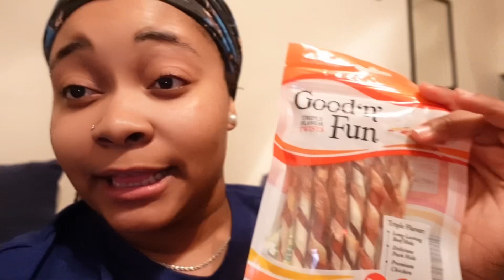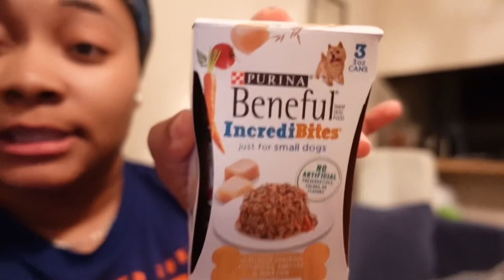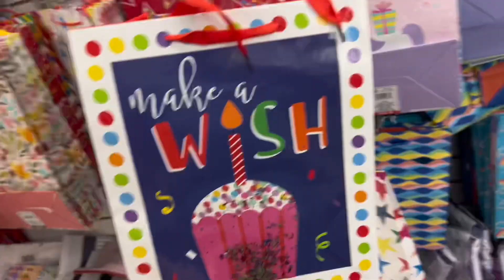Dog Vlog: GRWM FOR LEGEND 1ST BDAY 🥳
GO WATCH MY RECENT VIDEO ⬇️

UPDATED Q&A 💕 *FIRST VIDEO OF 2024*

I GOT A NEW PUPPY !! FIRST 48 HOURS W/ MY YORKIE PUPPY VLOG

HILARIOUS FART SPRAY PRANK ON GRANNY AND MOM 😂🤮 ( MOM USED HER ASTHMA PUMP) 😬